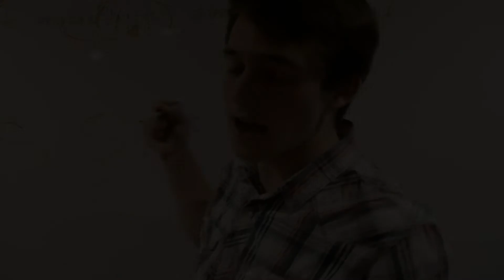2014 - year in review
2014 was an awesome year. I'm excited to see what this channel produces in 2015.
Song: Escape
Artist: Rupert Holmes